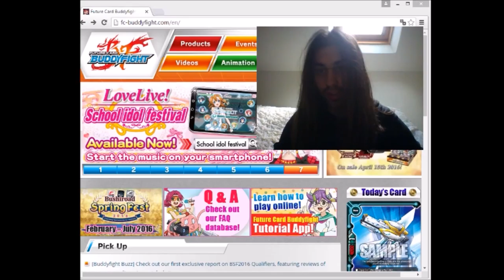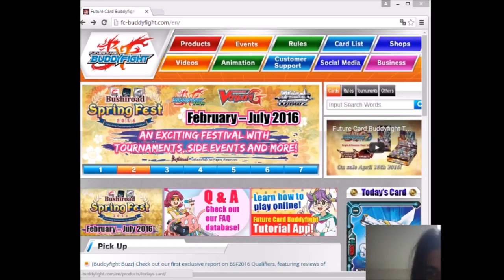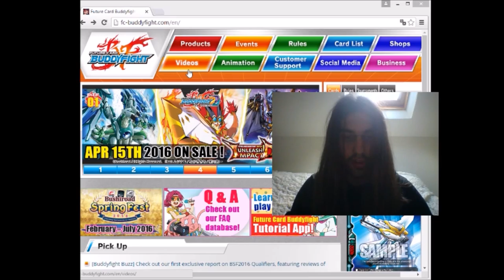[Buddyfight]Tutorial en ligne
Yo mes petits corbeaux !

Je vous propose de (re)découvrir FutureCard Buddyfight à travers le tutorial en ligne sur le site officiel anglais.